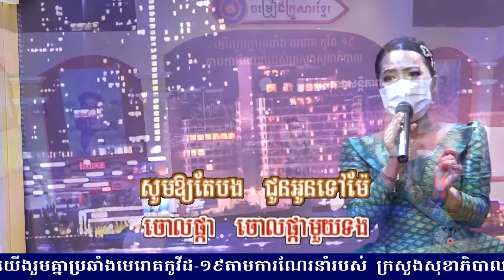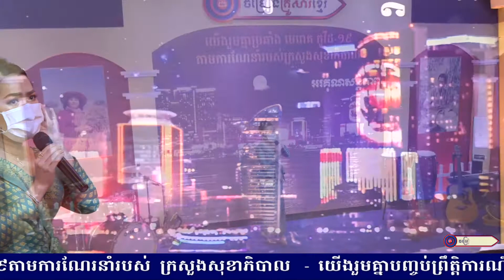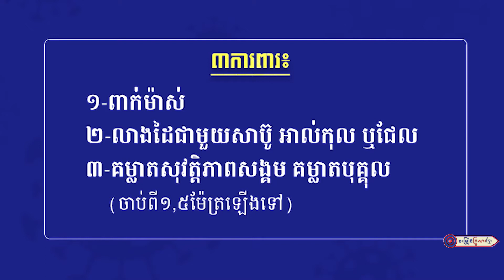ស្រណោះខាន់ស្លា || អ្នកនាង ឆោម ឆពុំ